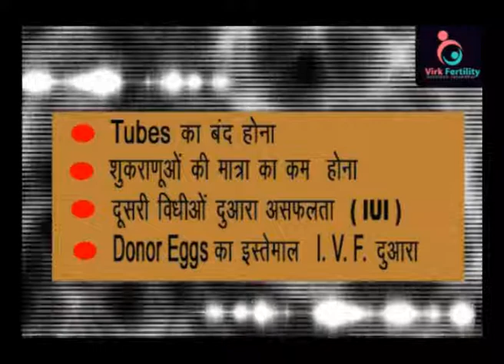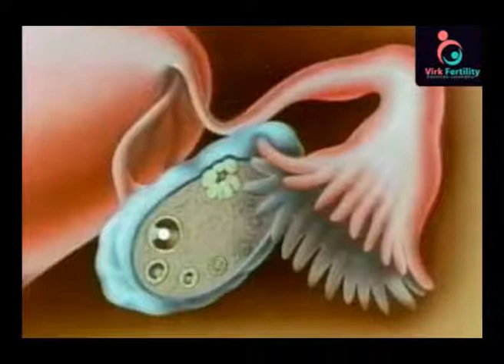Best IVF Clinic in punjab | Best Surrogacy in India